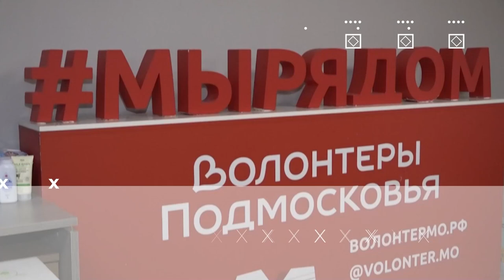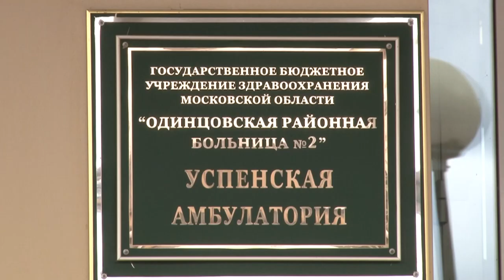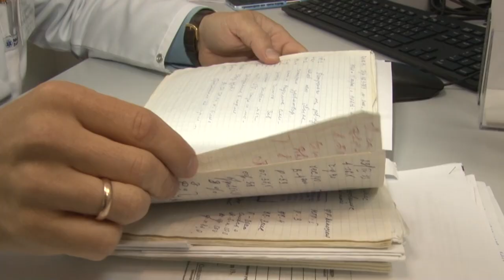Герои муниципалитета: Павел Бережанский